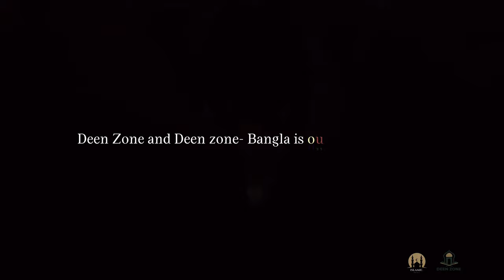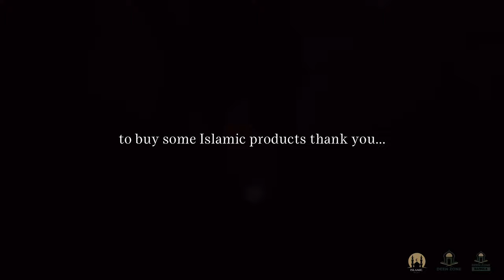GIRL'S IMAN BRINGS THE RULER TO HER DOOR! DEEN ZONE